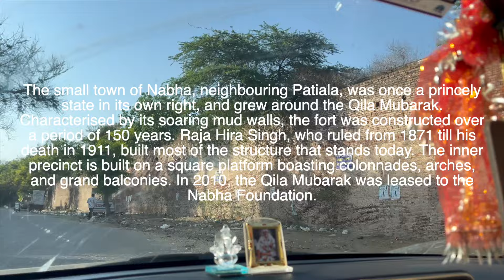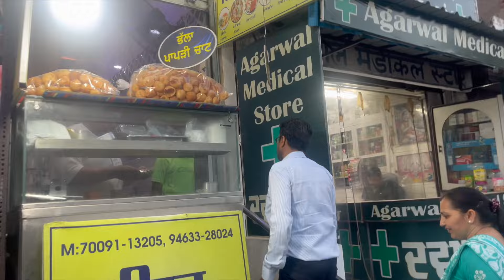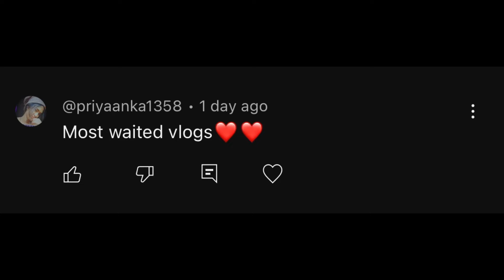A Day Without Nidhi & Mom😬❤️ | Met With My Haters😂🙌🏻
A Day Without Nidhi & Mom😬❤️